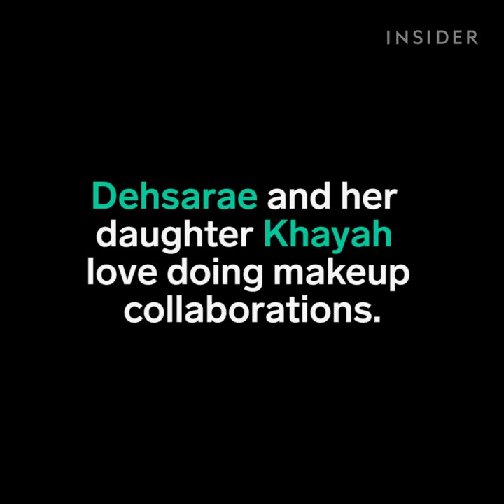This mother-daughter duo is the ultimate beauty team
Dehsarae and her daughter Khayah love doing makeup collaborations.